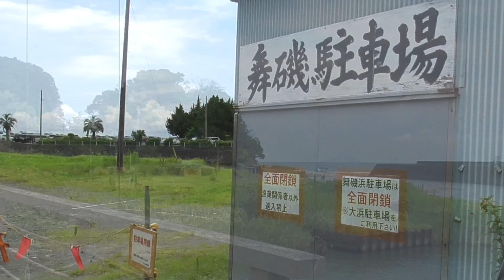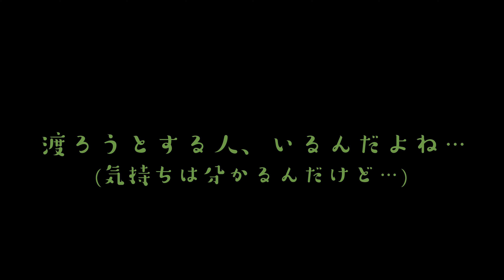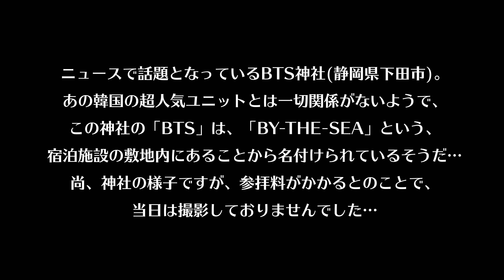BTS神社のあるビーチは人気の吉佐美大浜の隣！ここ舞磯浜（静岡県下田市）は話題のBTS神社のあるビーチで、本当は教えたくない穴場です！※神社は撮影していません（2021年7月撮影）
現在、巷で話題の「BTS神社」。拝観料がかかるとのことだったので撮影しておりませんが、どんな場所にあるのかは感じていただけるはずです。とても美しい穴場ビーチ！気になる方はどうぞご覧下さい！
※あの韓国の超人気ユニットとは関係ありません（2021年7月撮影）